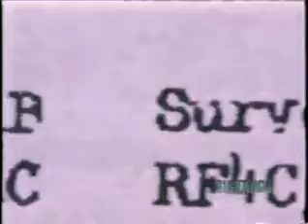Cases of Lonnie Zamora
The New Mexico case of the Lonnie Zamora